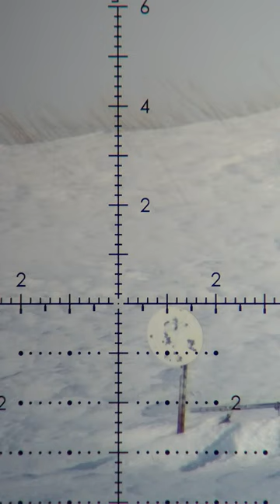22lr 275 yards off a barricade